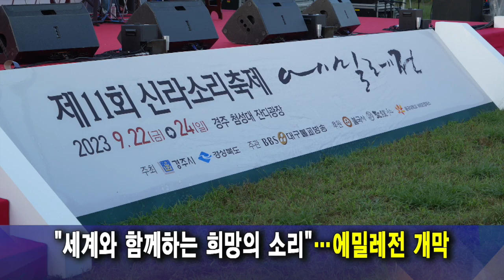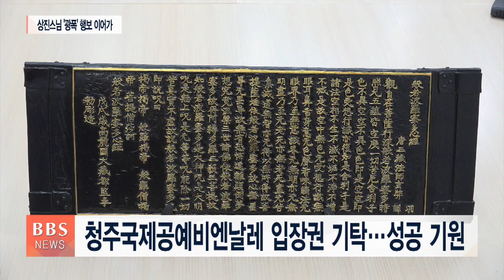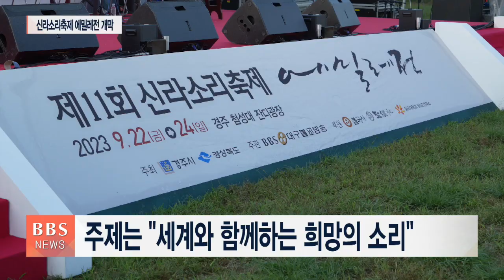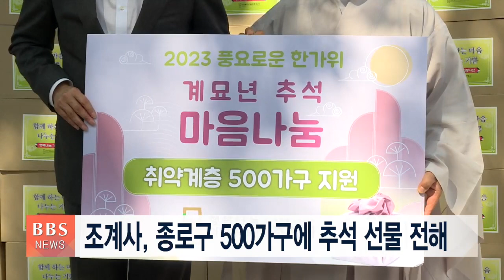[BBS뉴스] 2023년 9월 23일 BBS NEWS 전체영상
1. 진우스님 "특수교사 지원 확대돼야"...명상 복지 강조

조계종 총무원장 진우스님이 장애인 시설 특수 교사의 열악한 업무환경이 개선돼야 한다고 강조했습니다. 진우스님은 영등포장애인복지관에서 교사들을 격려하면서 명상 수행을 복지현장에 활용할 것을 주문했습니다.

2. "맞춤형 명상프로그램 개발하고 진입 장벽 낮춰야"

조계종 미래본부가 국내외 명상프로그램 전수조사 중간점검 회의를 열었습니다. 세계적으로 증가하는 명상인구를 불교로 유도하기 위해서는 '명상의 생활화' 사업이 진행해야 한다는 제안 등이 담겼습니다.

3. 상진스님 “청주 공예비엔날레 성공 협력”...충북 방문

태고종 총무원장 상진스님이 전국 광역자치단체장들과 잇따라 만나 현안을 논의하는 등 광폭 행보를 이어가고 있습니다. 어제는 충북도청과 청주시청을 찾아 청주 공예비엔날레의 성공을 위한 협력을 약속했습니다.

4. “세계와 함께하는 희망의 소리”. 에밀레전 개막

제11회 ‘신라소리축제 에밀레전’이 사흘 일정으로 경주에서 개막했습니다. '세계와 함께하는 희망의 소리’를 주제로 한 이번 에밀레전에서는 우수한 전통문화와 수준 높은 공연을 만날 수 있습니다.

5. [BBS가 만난 사람] 송재호 더불어민주당 의원

제주지역 불자 정치인 송재호 민주당 의원이 제주 4.3 사건으로 피해를 입은 종교단체를 지원하는 법률 개정안을 발의해 눈길을 끌고 있습니다. 송재호 의원을 만났습니다.